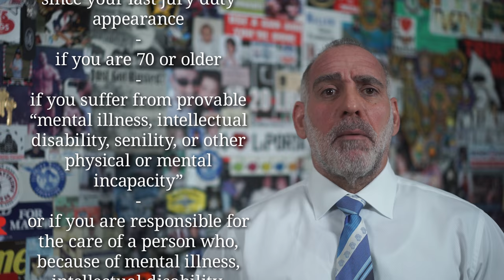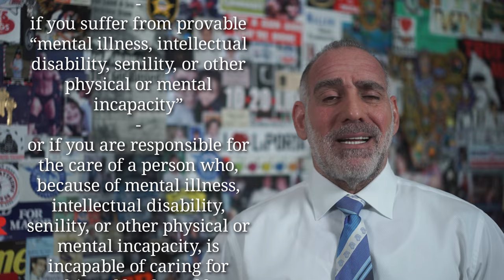200) Who is Disqualified from Jury Service in FL? ~ Michael Haber Miami Criminal Defense Lawyer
Thank you for asking me “Is anyone Disqualified from Serving as a Juror in FL?”

The answer is yes:  In FL certain individuals and even some groups of people are automatically disqualified from jury service, others have legal cause to ask to be excused (although, if you have permissible, as opposed to mandatory disqualification then the Judge has discretion to excuse you for cause not) and some will simply be excused, either because a lawyer has exercised the right to strike someone or because it is apparent that they are incapable of fulfilling their obligation to be a fair, unbiased and open-minded juror who will listen to the evidence, apply the law to the evidence and not be swayed by anything other than their legal duty.

F.S. 40.013 spells out the list of Persons who are automatically disqualified and who must be excused from jury service. In summary it includes: A person being prosecuted at that time, a convicted felon who’s rights have not been restored, the Governor, the Cabinet, The Clerk of Court, Judges, Cops (of any variety), anyone with an interest in the case at hand, expectant mothers and non-full-time employed custodial parents of children under the age of 6.

You may, but you will not necessarily, be excused from jury service if you are a practicing lawyer or doctor, if you are physically infirm, upon a showing of either “hardship, extreme inconvenience, or public necessity”, if it’s been less than a year since your last jury duty appearance, if you are 70 or older then you can ask to be excused from either a particular instance or to be permanently removed from jury service, if you suffer from provable “mental illness, intellectual disability, senility, or other physical or mental incapacity” or if you are responsible for the care of a person who, because of mental illness, intellectual disability, senility, or other physical or mental incapacity, is incapable of caring for himself or herself.